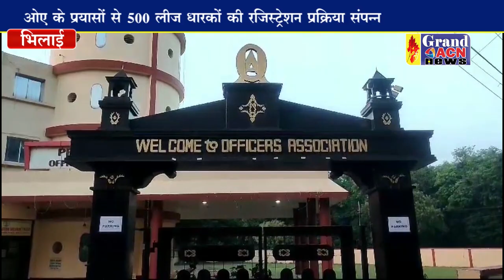ओए बीएसपी के प्रयासों से 500 लीजधारकों की लीजडिड रजिस्ट्रेशन संपन्न